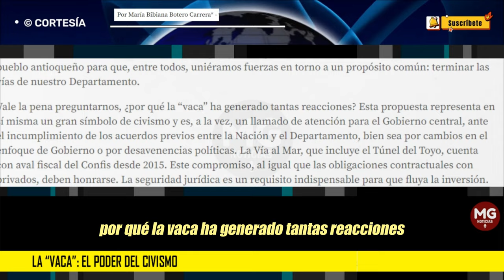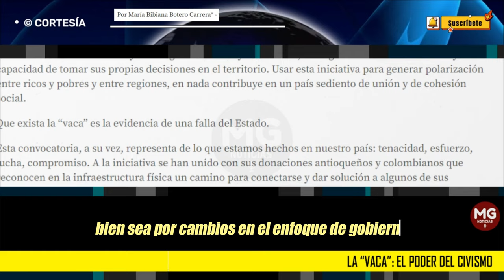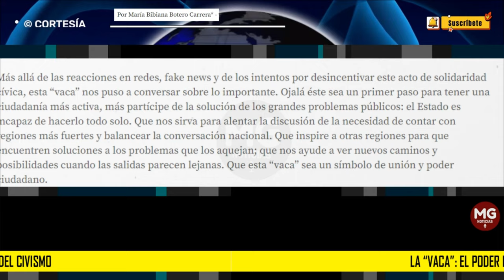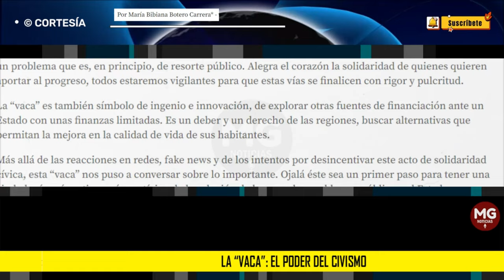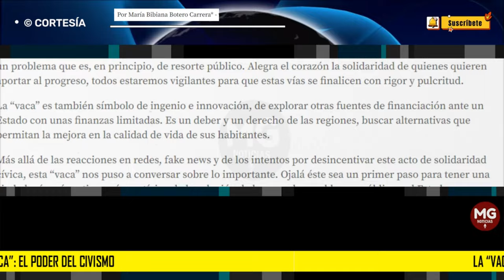"LA VACA": EL PODER DEL CIVISMO 🎯 Por María Bibiana Botero Carrera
Es esperanzador ver cómo lo comunitario y la acción colectiva se elevan y se hacen parte para solucionar un problema que es, en principio, de resorte público.
columna MARIAA BIBIANA BOTERO CARRERA